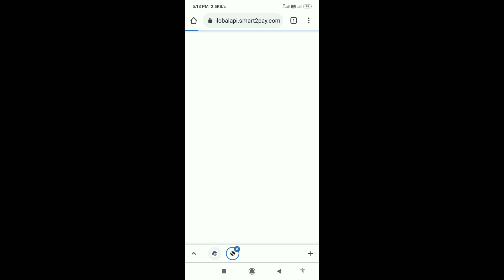How To Collect Purchase Bonus Rewards In Pubg Mobile Lite | How To Buy Bc For Purchase Bonus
Collect Purchase Bonus Rewards In Pubg Mobile Lite | Purchase Bonus Rewards Kaise Collect Karen | Aaj Me Aplogoko Batayunga Kaise Aap Bc Buy Karke Kaise Purchase Bonus Rewards Ko Collect Kar Sakte Ho | Purchase Bonus Rewards Pubg Lite |

💓LOVE YOU ALL💓 LIKE ♥ SHARE